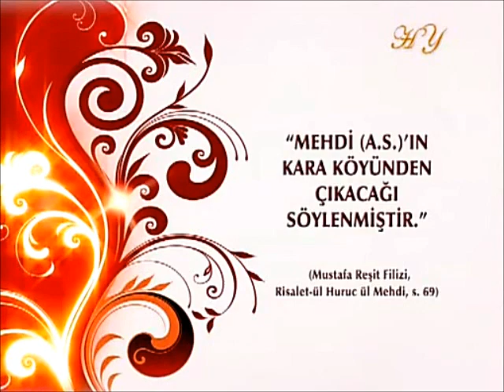HZ MEHDI (AS) KARA KÖYÜNDEN CIKACAKTIR